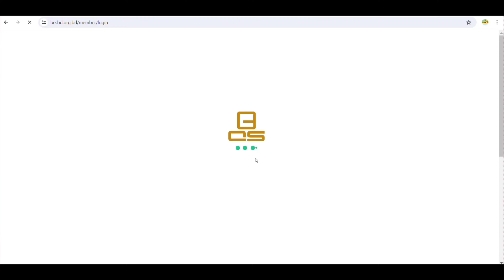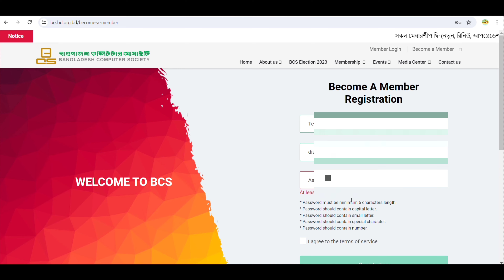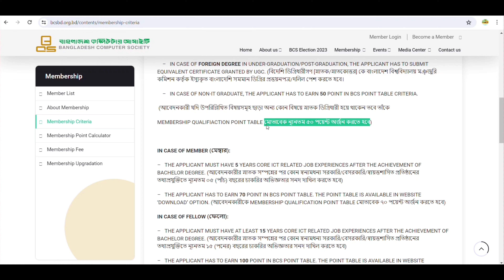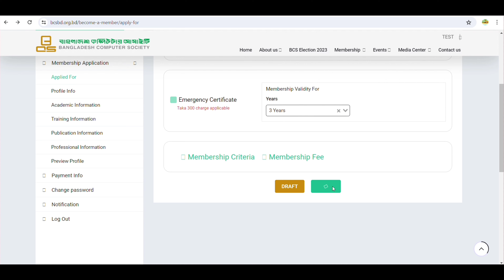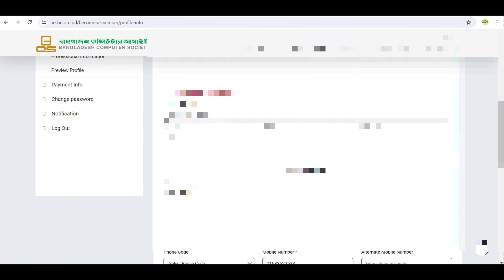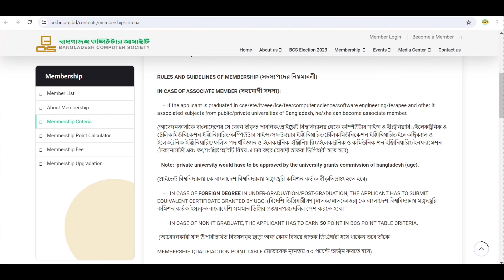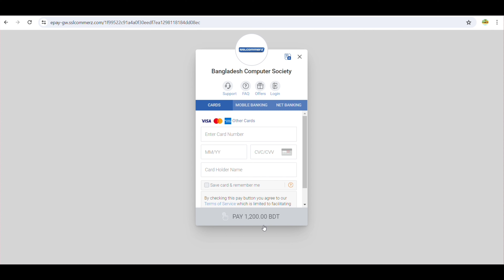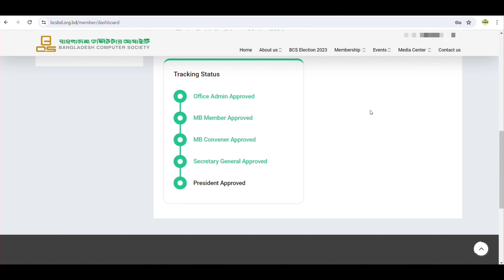How to register for membership in Bangladesh Computer Society.